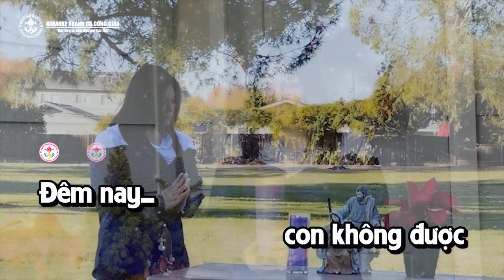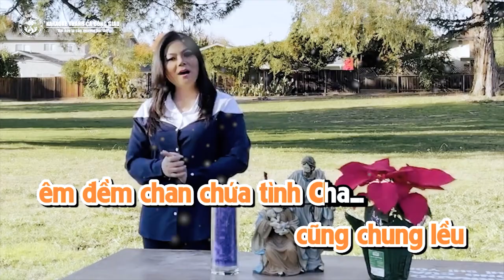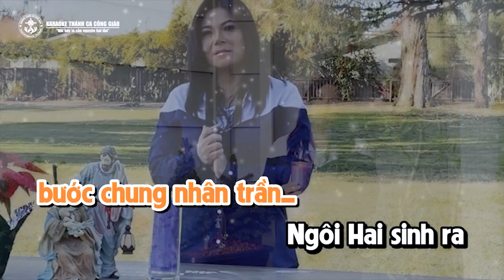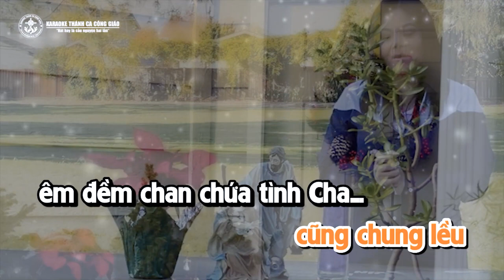KARAOKE GIÁNG SINH TRONG MÁI NGHÈO || ✍🏼 Sáng tác: THANH LÂM || 🎤 Trình bày: TONE NAM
❤️  Ca khúc: KARAOKE GIÁNG SINH TRONG MÁI NGHÈO ✅
✍🏼 Sáng tác: THANH LÂM
🎤 Trình bày: KARAOKE TONE NAM
🎬 Video by: MINH DƯƠNG
🎼 Pdf :
©  Copyright:
☞ Để tiện trao đổi thông tin khi gặp những vấn đề về bản quyền.
Hoặc qua Zalo, Viber 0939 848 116
© Bản quyền thuộc về KARAOKE THÁNH CA CÔNG GIÁO

☞ Vui lòng ghi rõ nguồn khi chia sẻ nhé :)